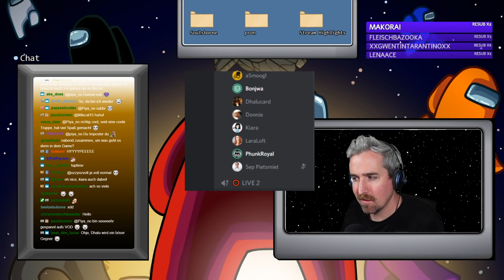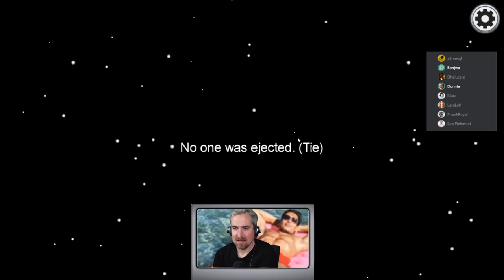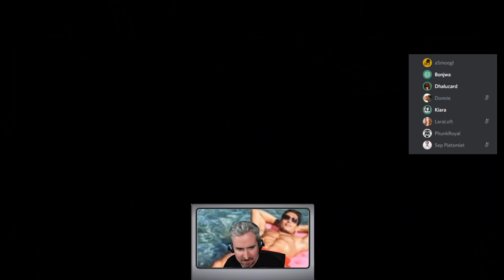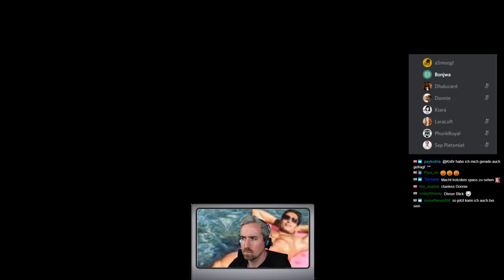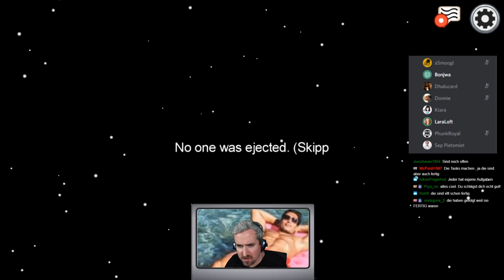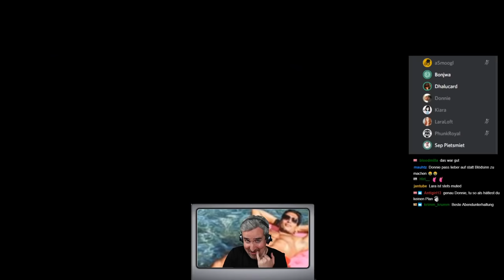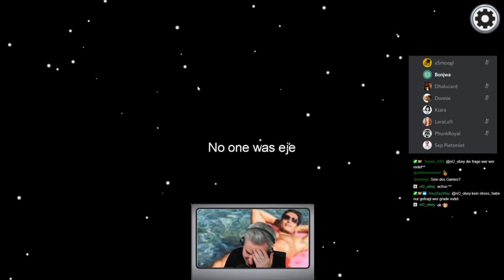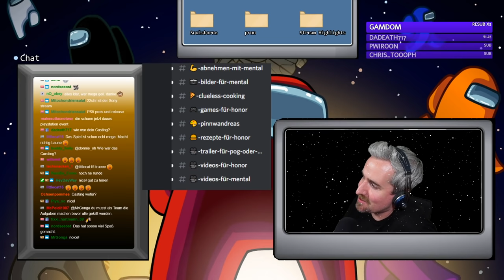Among Us! Mit Matteo, Gino, Lara Loft, Sep (Pietsmiets), Leon, Dhalucard, Kiara, Asmoogli, Phunkster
Tschuldigung dafür, dass ich immer noch nicht so ganz verstehe, wie man bei diesem Game gut ist. Aber ey,  ich hatte irgendwie trotzdem Spaß. Ach ja und den ersten Teil mit den Commuinity Games zum einspielen hab ich weg geschnitten.